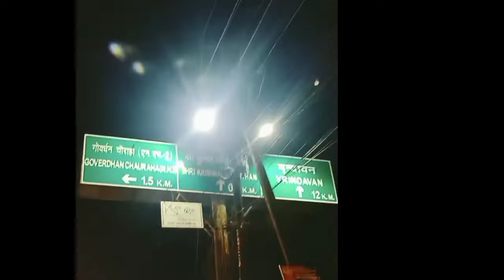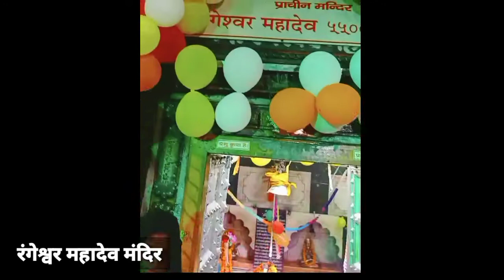श्रीकृष्ण जन्माष्टमी पर्व कैसा रहा इस बार मथुरा वृन्दावन में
Shree Krishna Janmashtami 2022 हिंदू धर्म में कृष्ण जन्माष्टमी का बहुत अधिक महत्व होता है। भगवान श्री कृष्ण के जन्मोत्सव को कृष्ण जन्माष्टमी के नाम से जाना जाता है।

भाद्रपद (भादो) मास के कृष्ण पक्ष की अष्टमी तिथि को कृष्ण जन्माष्टमी का त्योहार मनाया जाता है। इस दिन भगवान श्रीकृष्ण का जन्म हुआ था। इस साल पंचांग भेद होने के कारण कुछ जगहों पर जन्माष्टमी 18 अगस्त और कुछ लोग 19 अगस्त को जन्माष्टमी मनाएंगे।
भगवान श्रीकृष्ण का जन्म भाद्रपद के कृष्ण पक्ष की रात्रि के सात मुहूर्त निकल जाने के बाद आठवें मुहूर्त में हुआ था। उस दौरान आधी रात थी। अगर आठवें मुहूर्त की बात करें तो वह 19 अगस्त को रहेगा और आधी रात की बात करें तो वह 18 अगस्त को होगी।

हिंदू पंचांग के अनुसार, 18 अगस्त को सप्तमी तिथि रात 09 बजकर 20 मिनट तक रहेगी और उसके बाद अष्टमी तिथि शुरू होगी। जो कि अगले दिन यानी 19 अगस्त को रात 10 बजकर 59 मिनट तक रहेगी। इसलिए 18 अगस्त को रात 12 बजे जन्माष्टमी का त्योहार मनाया जा सकता है। ज्योतिषाचार्यों के अनुसार, 19 अगस्त को जन्माष्टमी का त्योहार मनाना अति उत्तम रहेगा।